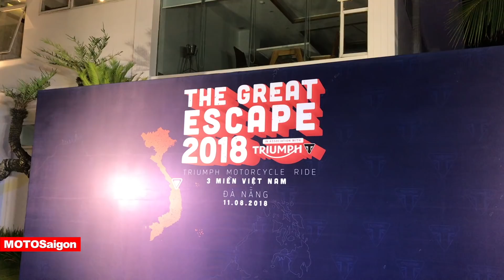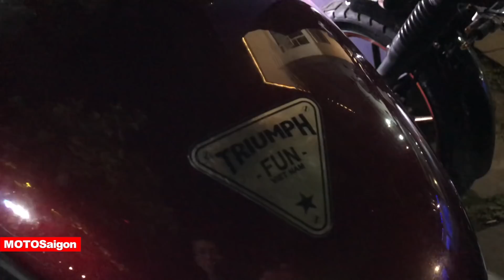Dàn xe Triumph độ cực chất tại Gala Dinner The Great Escape 2018